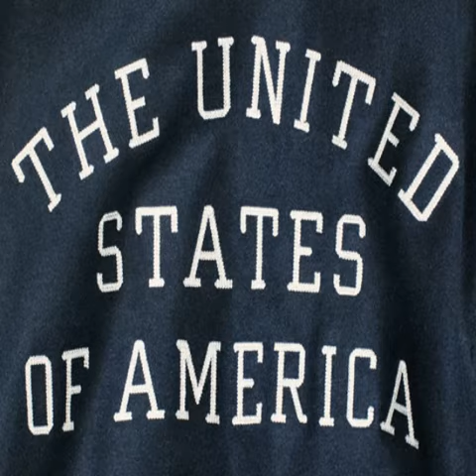nike clothes usa